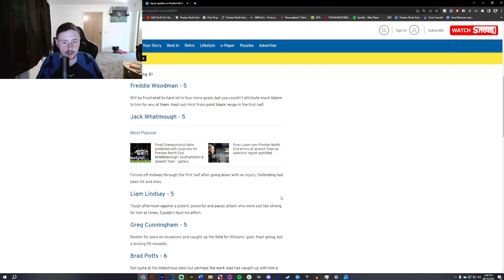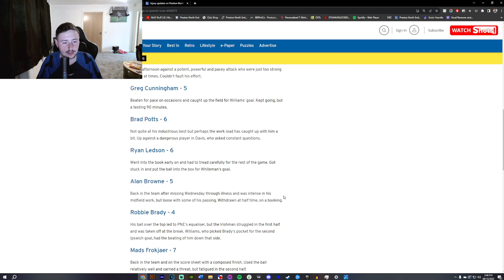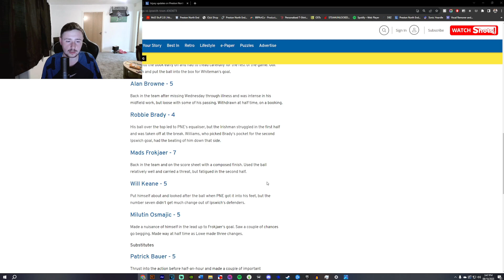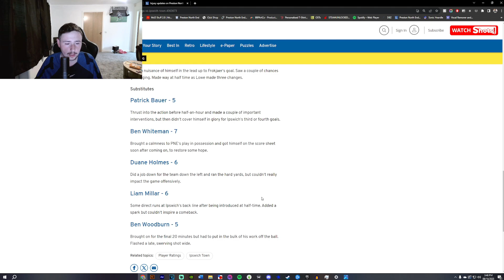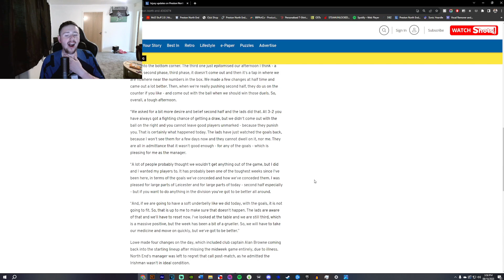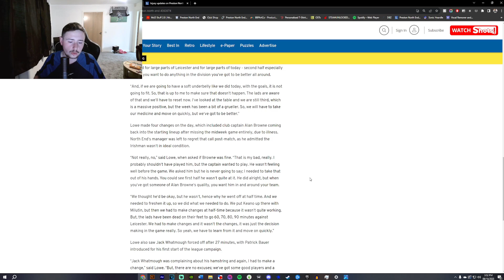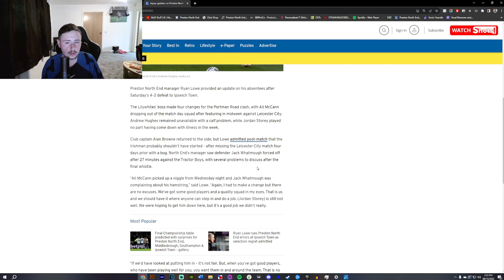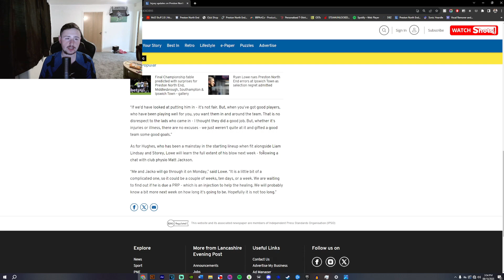Ipswich Town Vs Preston North End (A) | Matchday Report